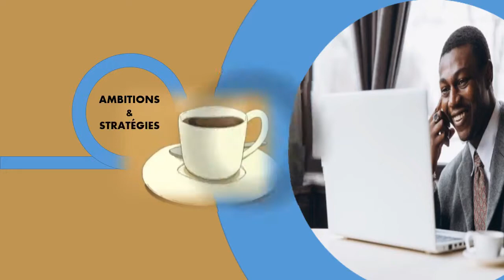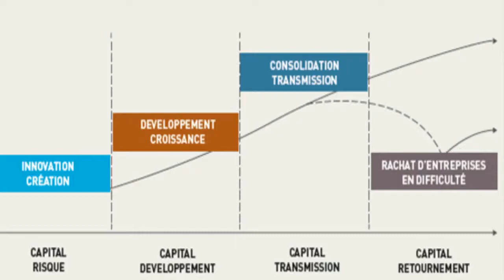Quels fonds d'investissements pour nos projets?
Soutenir l'innovation de bout en bout pour une croissance durable